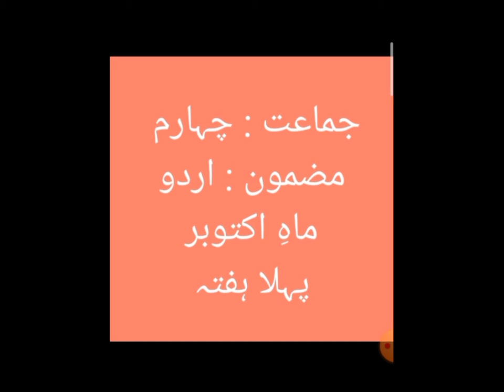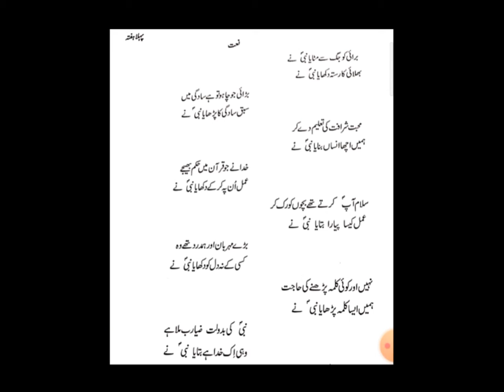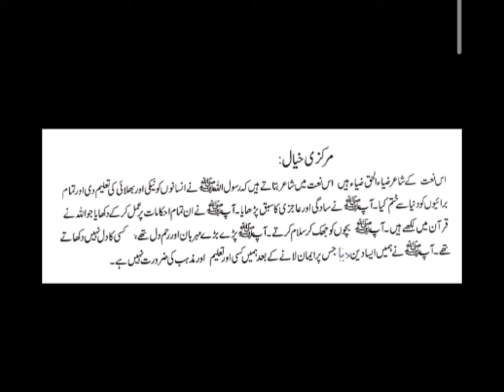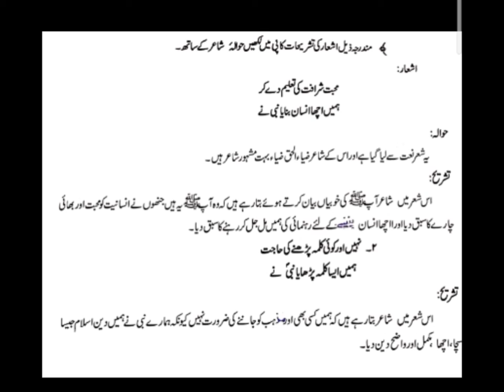Urdu IV Week 1 October | DSSNK